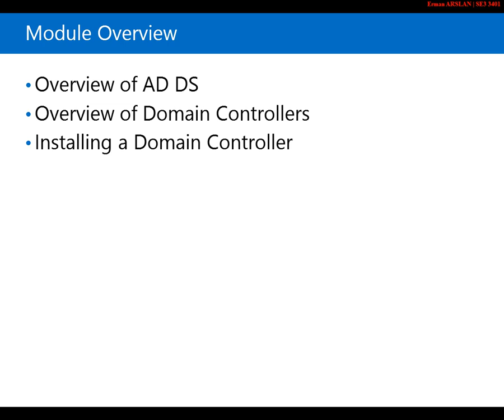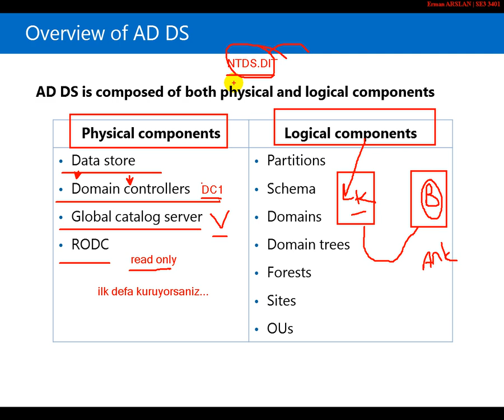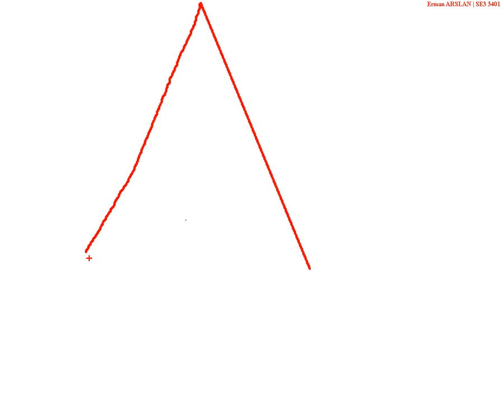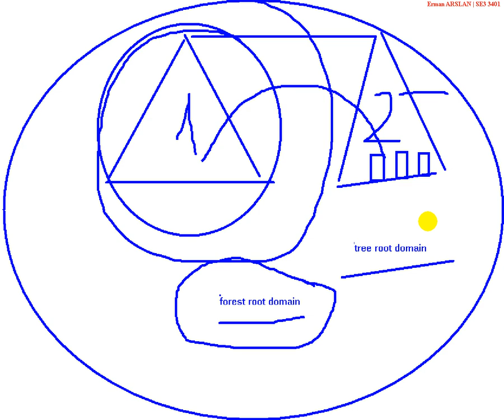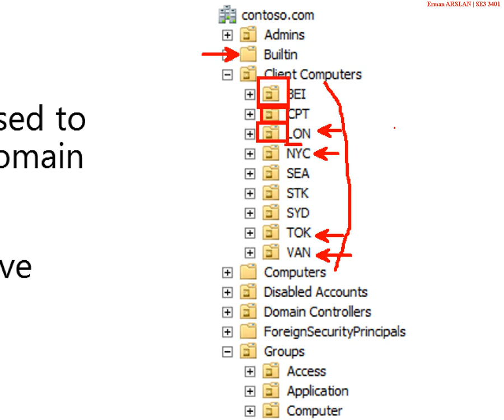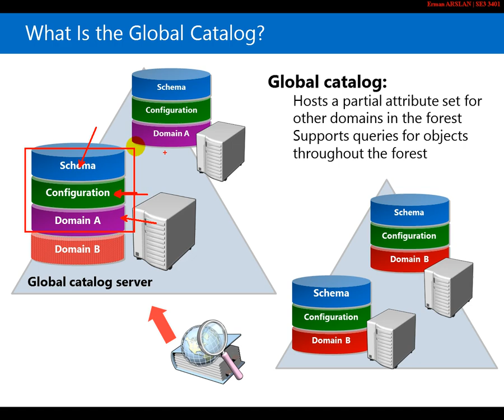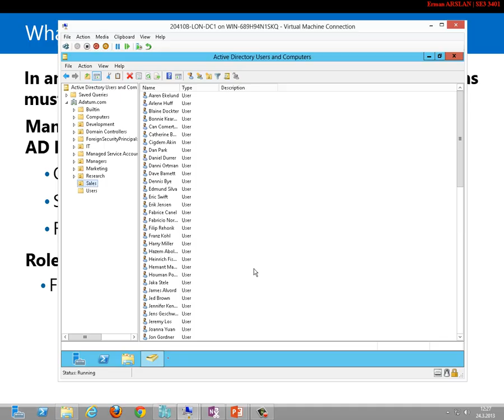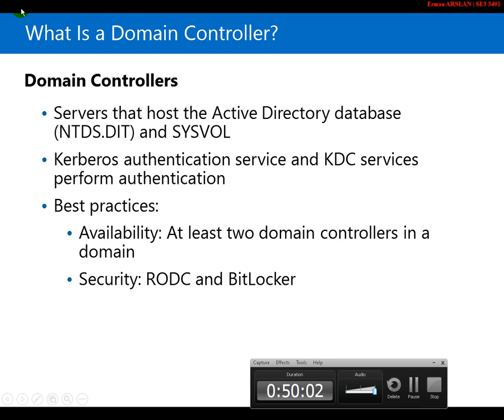5 Windows2012 Active Directory Domain Services